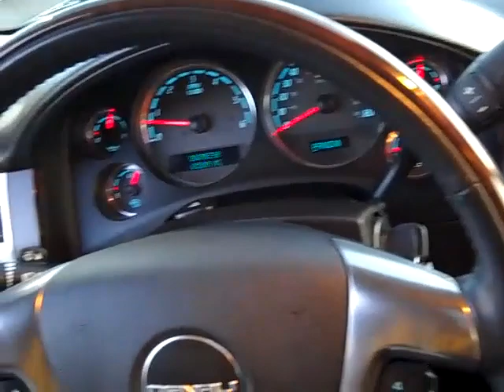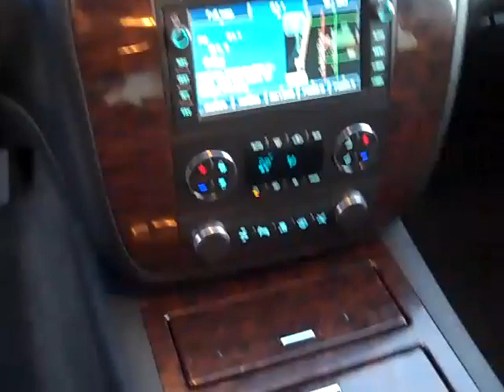Family Trucks and Vans 2007 GMC Yukon Stock B20702